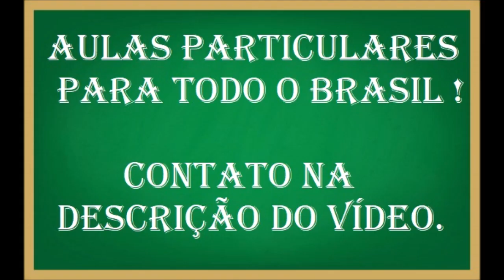Determine a densidade de um litro 1L de solução de massa igual a 0,8kg